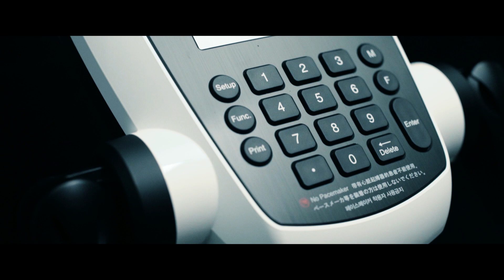Energy Business Works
Spot para Energy Fitness Clubs y su servicio enfocado al acondicionamiento físico de las empresas y su personal 'Energy Business Works': ''Vivir, no es lo mismo que vivir con energía''.

Cliente: Energy Fitness Clubs

Año: 2018